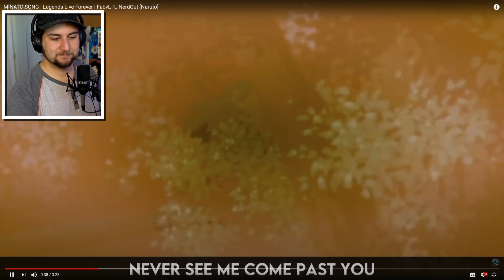But he died... So is it REALLY Forever?? | Kaggy Reacts to MINATO SONG - Legends Live Forever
Original Video